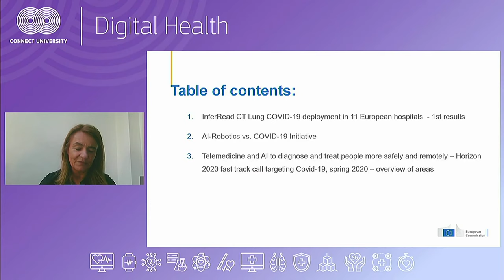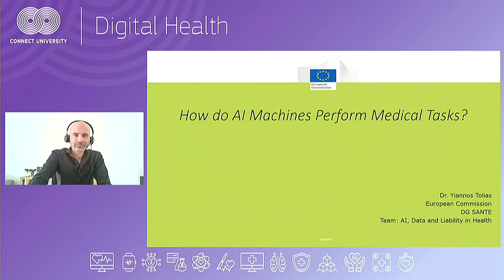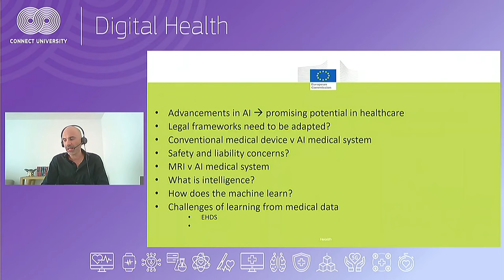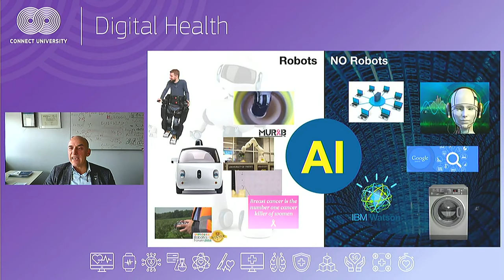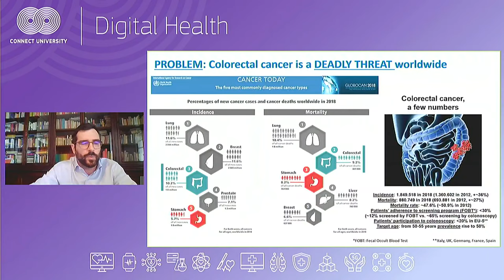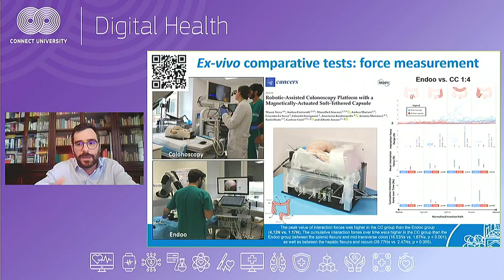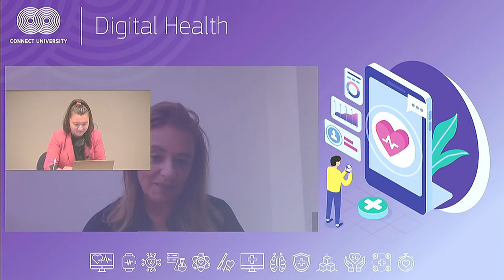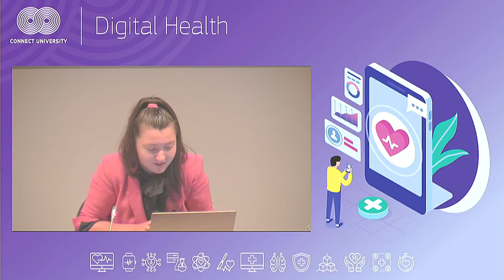Artificial Intelligence meets the health sector | CONNECT University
As the digital world is evolving, Artificial Intelligence is rapidly revolutionising the medical industry by having the potential to save lives of current and future patients. This CONNECT University will explore the impact of Artificial Intelligence on the future of healthcare, presenting the major role that AI has in diagnosing and preventing diseases. Ethical issues in the application of AI to healthcare will also be included in the discussion.

Speakers:
Lucilla Sioli, Director DG CONNECT A. Artificial Intelligence & Digital Industry
Yiannos Tolias, Legal Officer, DG SANTE B3 European Reference Networks and Digital Health
Stefano Stramigioli, Full Professor for Advanced Robotics, University of Twente
Gastone Ciuti, Associate Professor of Bioengineering at The BioRobotics Institute of Scuola Superiore Sant’Anna, Pisa, Italy